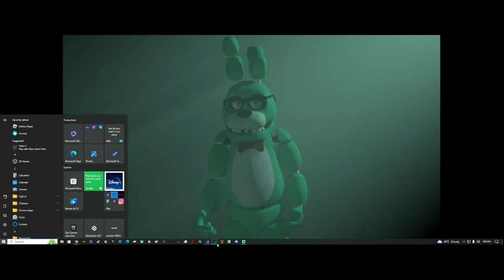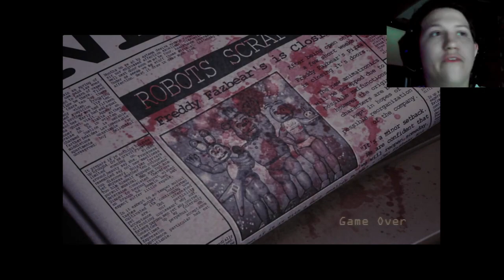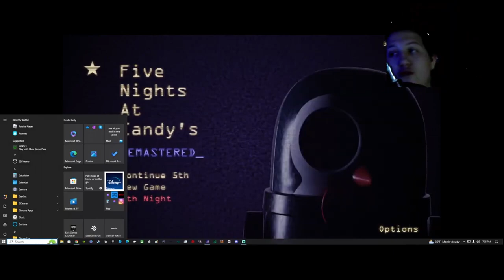There's a rat???!! [FNAC Ending]